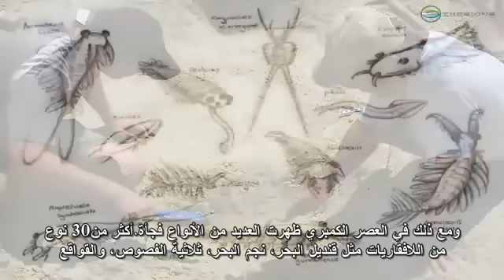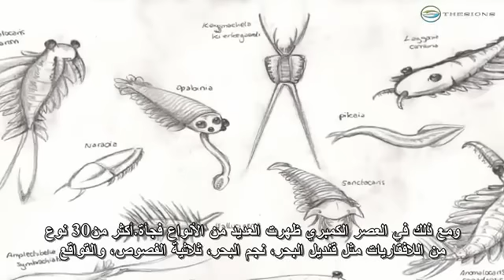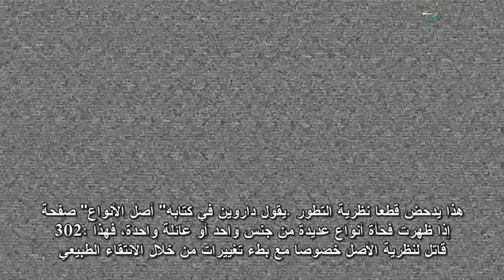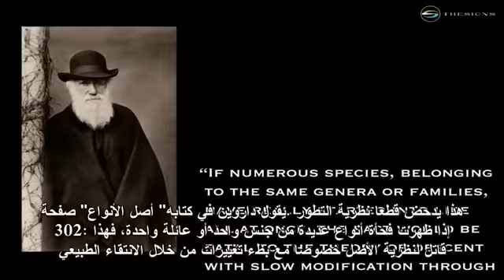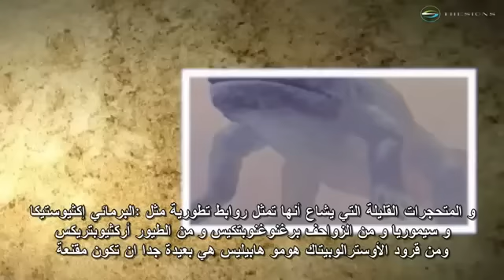سجل وعلماء الحفريات يدحضون نظرية التطور Fossil records and Paleontologists refute the Evoultion theroy